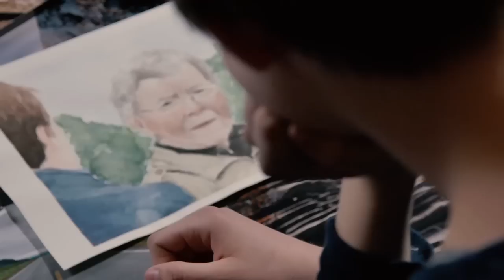10.000 Kilometer | 10 SchülerInnen | 1 Traum - Lappland 2015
10.000 Kilometer vom nördlichen Österreich bis in den Nordosten Norwegens: 10 SchülerInnen und zwei Lehrer der Dorfschule Montessorihaus reisen mit zwei Autos für vier Wochen bis ans Eismeer. Eine einzigartige Studienreise - ein einzigartiges Vorhaben! 1 Traum1